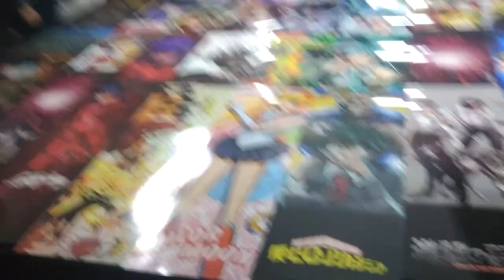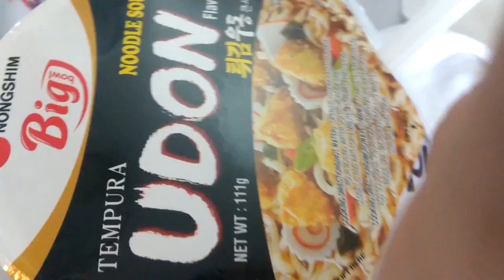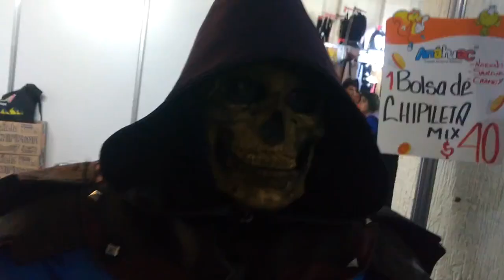Mi Experiencia en la Expo TNT Parte 1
Primera parte de mi experiencia en la Expo TNT de Tlatelolco que fueron en los días 1, 2 y 3 de Noviembre del 2019,

Si te ha gustado no olvides suscribirte y darle un me gusta a este video, Por favor sígueme en mis redes sociales así podrás saber cuándo volveré a estar en directo o suba un nuevo Video:

Mi Equipo
PC:
Motherboard: Gigabyte B85M-DS3H-A
CPU: Core i5 4440 de 3.10 GHz
RAM: 24GB (2X4GB y 2X8GB DDR3) Kigston HyperX Fury
GPU: NVidia Gigabyte Geforce GTX 970 de 4 GB de RAM de Video
Webcam: Logitech C170
Micrófono: Blue Snowball Ice